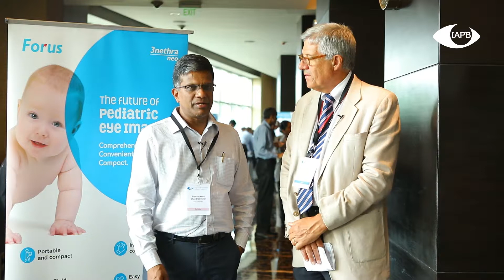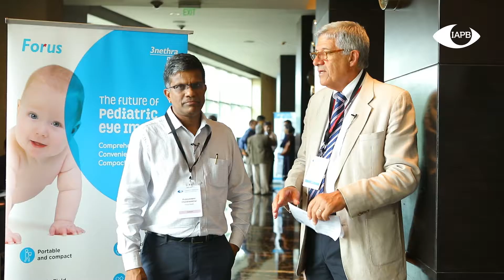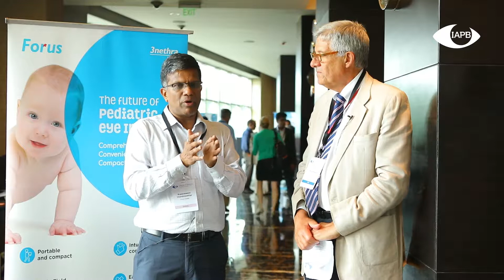Exhibitor Video - Forus | Council of Members 2018